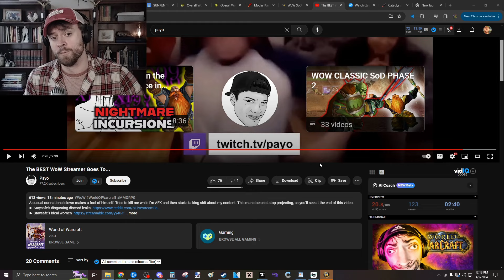Mcconnell BEGGING (zackrawrr) | World of Warcraft Highlights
Timestamps & vods:
[00:00] #1 zackrawrr: Mcconnell BEGGING

[01:00] #2 cubsizzles:  War Ji´s Entscheidung richtig?

[01:05] #3 Atozmos: No Phase 1st Boss

[01:39] #4 Blas0n: AINTNOWAY

[02:26] #5 SalvDali: ez game

[02:56] #6 sp4rtak_: SIRUS SOULSEEKERx1

[03:22] #7 tiggs: almost threw the kill

[03:35] #8 Snyboii: Sny :(

[03:51] #9 StaysafeTV: i've tried to move on

[04:51] #10 Palumor: Nice disarm on the mage Palu

[05:01] #11 Xaryu: lol

[05:19] #12 simonizeshow: The people want to see you

[06:02] #13 zackrawrr: EXECUTED IN EXECUTE PHASE

[07:02] #14 YewHC: abom knockup